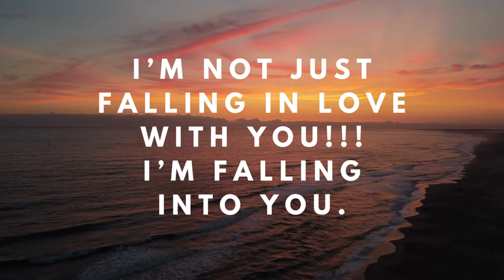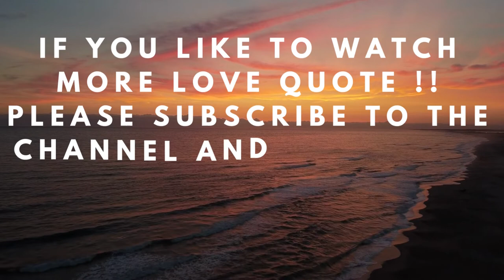DM to DF MESSAGE 🌹 Fall In Love With Someone 💕| TWIN FLAME LOVE TAROT🔥 DM DF TODAY